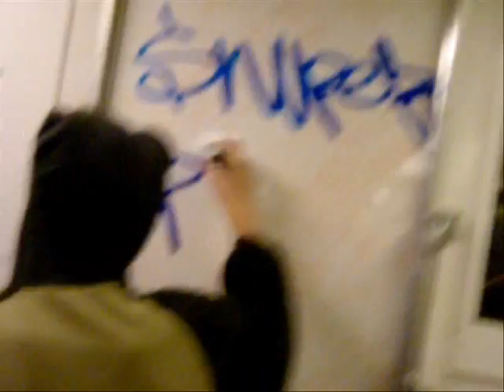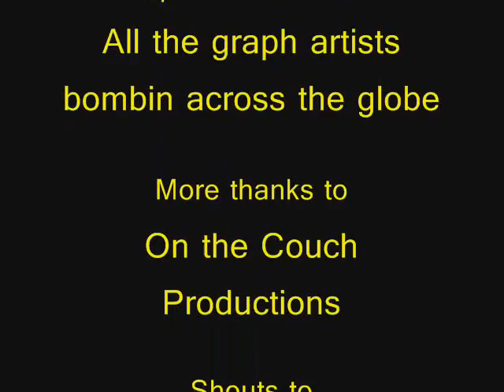Bomb Threat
Graph art and other eye food from across the globe, set to a fat beat by Lifted's "The Organizer".